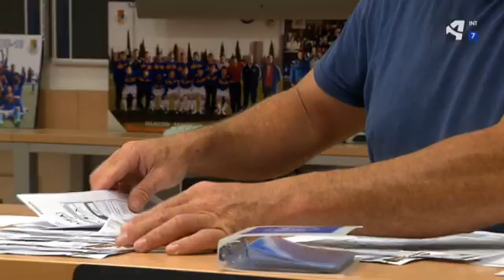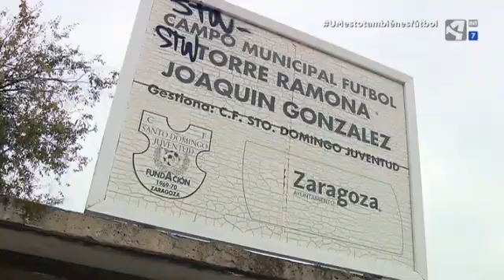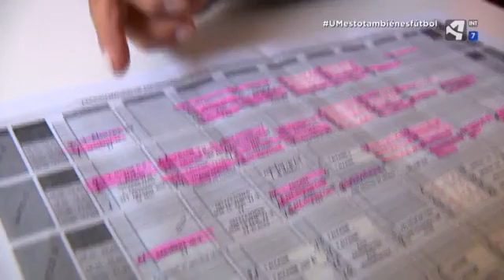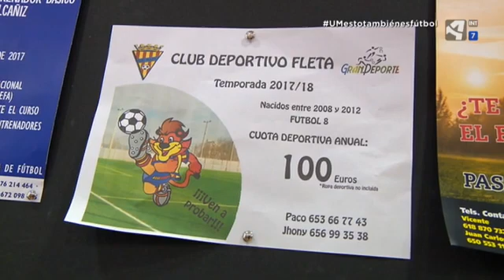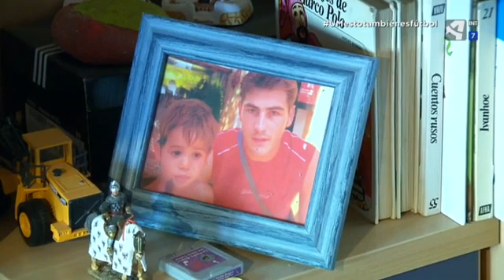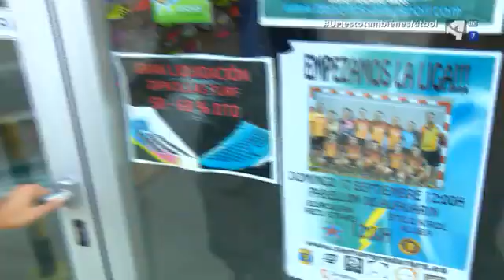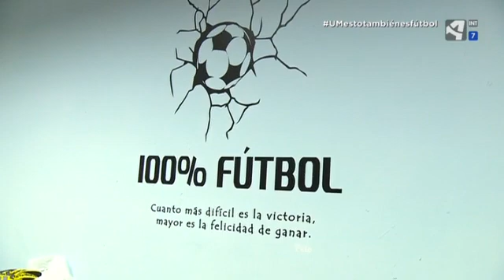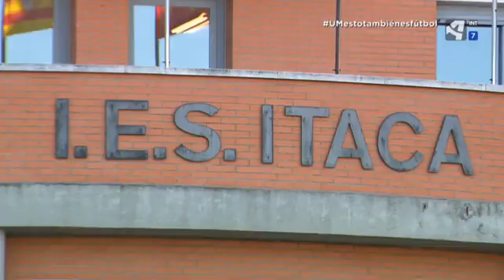Unidad móvil Cap 368 Esto también es fútbol